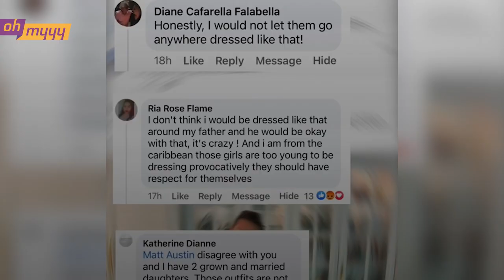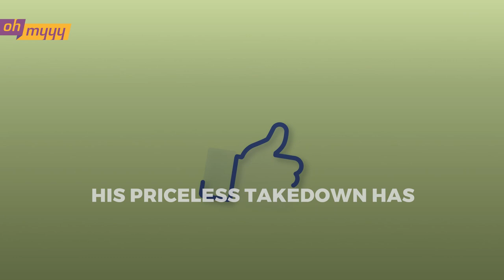Dad Goes Viral Defending Daughters Dress | George Takei’s Oh Myyy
Florida news anchor and father Matt Austin served the perfect clap back when the internet came for his teenage daughters, after he posted a photo as they left for homecoming to Facebook.